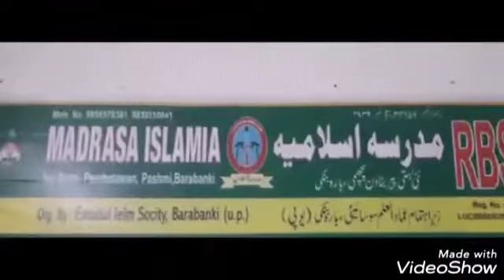मदरसा इस्लामिया में गणतंत्र दिवस पर हुआ जलसा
विशेष संवाददाता ज़ाहिद अली की रिपोर्ट प्रेसमैन न्यूज लखनऊ 25 जनवरी 2019 लखनऊ सिटी लाइव।